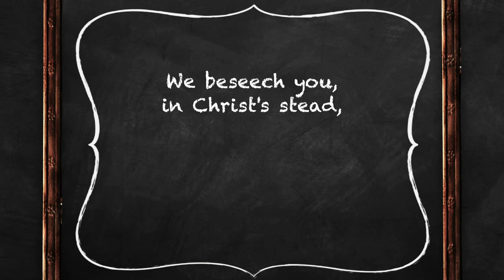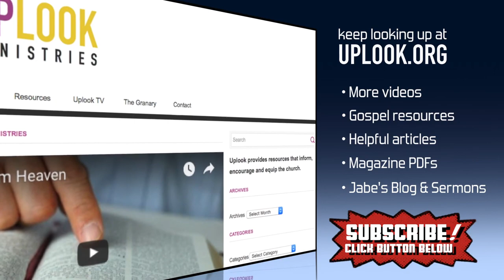Special Fireside Friday Edition: New Year's REST SOLUTION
Special Fireside Friday Edition: Many begin implementing their New Year's Resolutions today in attempt to better themselves. But have you considered your Rest Solution yet? Discover how you can finally have peace in your heart that lasts forever (re-posted from a few years ago). For more videos that teach you how to get to Heaven, hop over to goodnewsnow.info